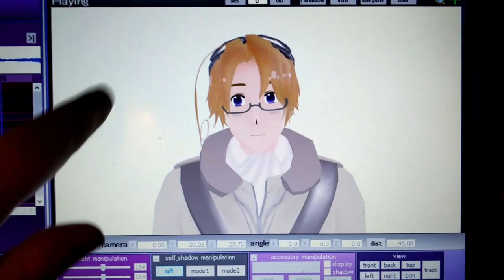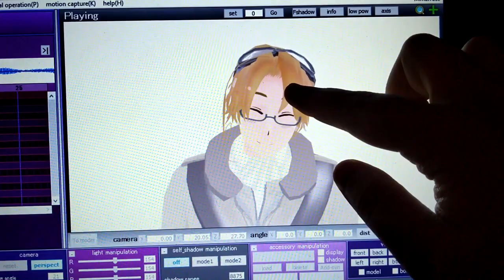{MMDxAPH} ~ MMD Hetalia on Crack IV {Yes, another one}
Yessiry my fellow hetalians, two hetalia on crack videos in one year. It had to be done XD. Though this one was shorter compared to the previous one, there were plenty in this one to crack a laugh or a smile so I hope you guys will enjoy this :)

Note: No british gentleman, American hero or pasta loving italians were hurt during the making of this video.

Apart from Italy XD

Credits time

As well as "Dance of the sugar plum fairy" cover by pentatonix. I DON'T OWN THIS!

🧡Motions used🧡
Walking motions by susuki

💛Models💛
Zeze
Zeze/Honda Kiku
Roco/Elricgurl
Kanaha/MaiKheel
silver1429
kanaha
Roco
Nachi Akira
ファミぶん aka Famibun
MMDSatoshi
Aoringo
やきそばーん aka Yakisoban
Canada's and America's suit is by ES嘆きの舞Ｐaka nagekinomai
Akkii

💚Stages💚
saler1
wampa842
tk
foxtail211
ReYama
Hana
Skydomes by 怪獣対若大将P

💙Accessories💙
磯っぺ
とりそば
rossi_bi
あ～ぼ
めた坊
smilecat98

💜Effects💜
RealFireParticle
CookTorrance
WorldSnow
hkFog
SSAO_Lite
Black
ikClut_Lomograph - AnimeSky and Toneup
DarkShader
Diffusion7
GotaSh
AdultShaderS2
AdultShader
SeriousShader
LikeHDR
SelfOverlay_Soft

End video by  Merlutti Shoes
Music box by  R3 Music Box

Keep your eye out for the MMD recap of 2020! See you guys then xxx

LeanneVlogzFilmz